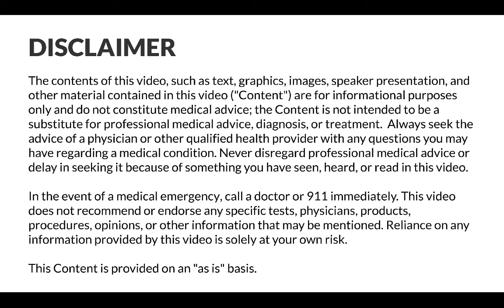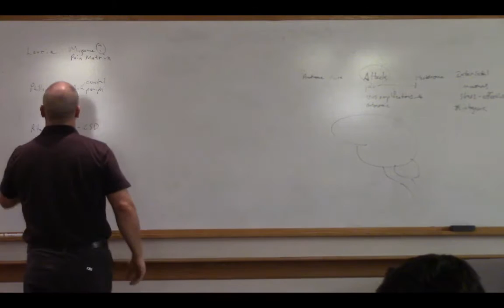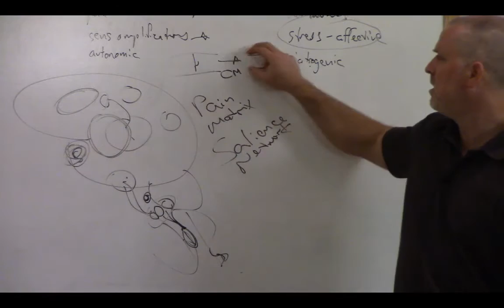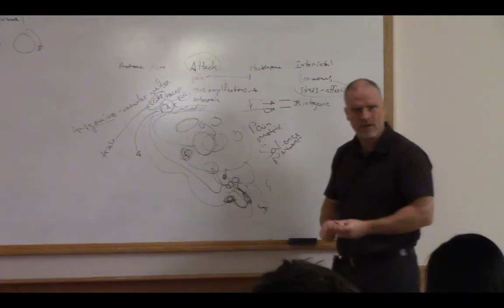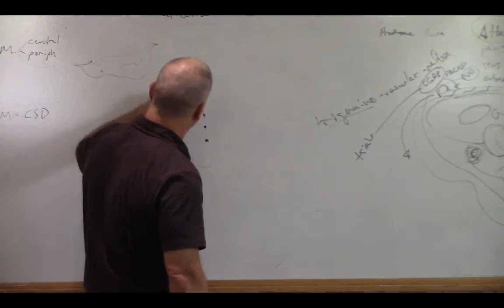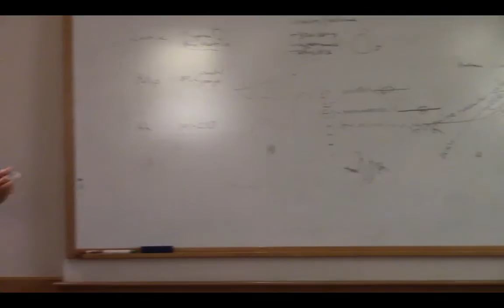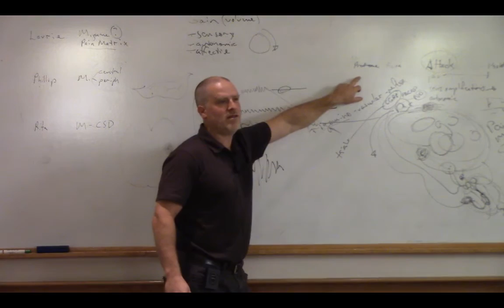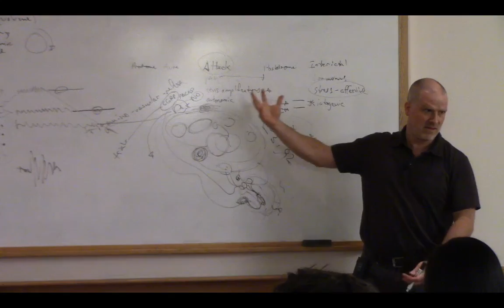The Science behind Headache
KC Brennan, MD

In the event of a medical emergency, call a doctor or 911 immediately. This video does not recommend or endorse any specific tests, physicians, products, procedures, opinions, or other information that may be mentioned. Reliance on any information provided by this video is solely at your own risk.

This Content is provided on an “as is” basis.